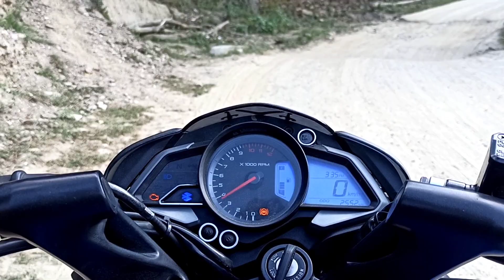AAJ KA PURA PLAN FLOP😞😞😞!! Mood off!!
RIDING VLOG😣

BIKE PULSAR NS200. PULSAR 150

ENJOY FULL

TODAY VLOG FLOP BUT NEXT TIME I BEST VLOG PROMISE😍!!

FIRST VLOG MY HOME TOWN!!
WITH BROTHERS

AND DON'T SKIP

COMPLETING MY 1K FAST!!